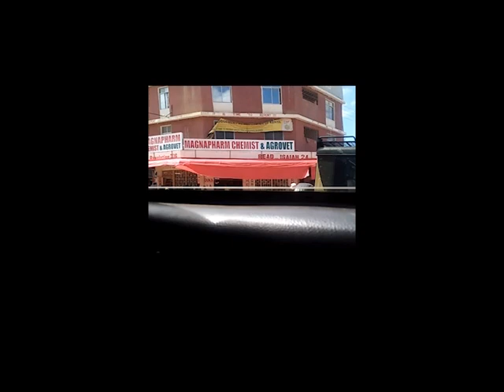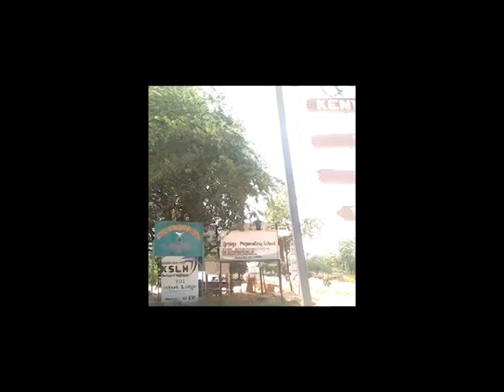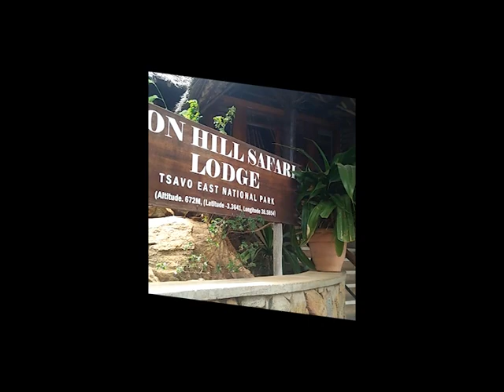TAITA LION HILL LODGE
WELCOME TO TAITA TAVETA COUNTY